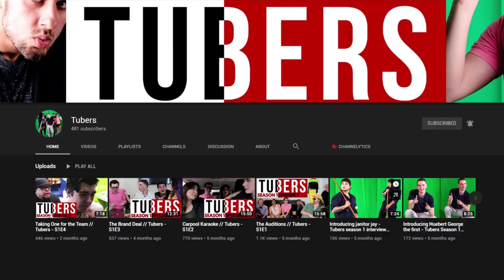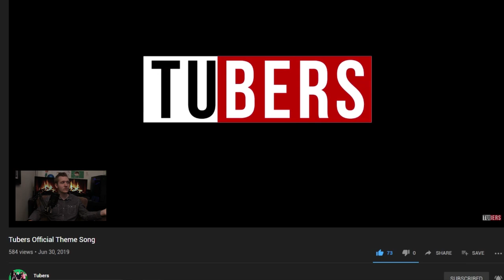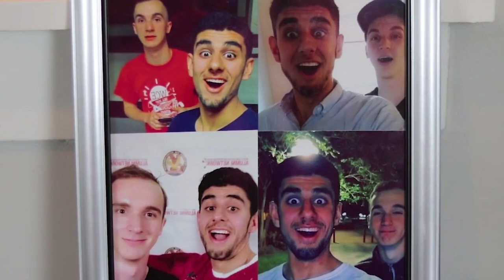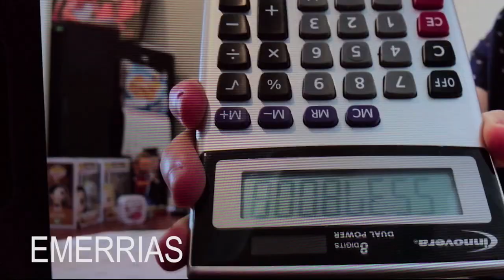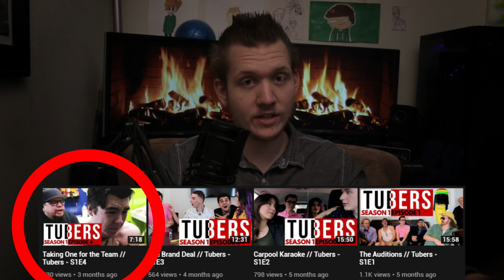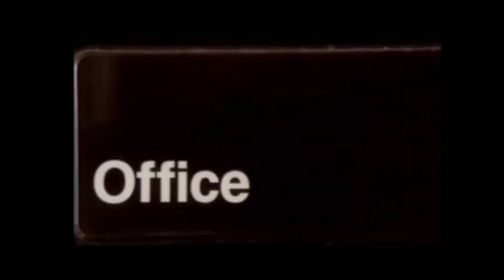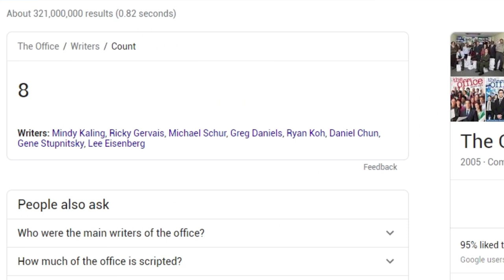TUBERS - Gems of the Internet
TUBERS is a story-driven comedy show hosted on YouTube that nests a range of wacky characters, uses those characters to deliver comedic timing in any way necessary, while equally embedding subtle hints and callbacks, builds the world both in the writing as well as the high production value behind it, and intertwines the characters so tightly, that if even one of the cast members wasn’t a part of this series, it literally wouldn’t be the same, which makes this show a one of a kind spectacle that would be very difficult to emulate, mostly because the acting is coming from a genuine place. The cast members who pull this off include: Gregor Thompson, Jerome, Lena Luxxe, Huebert George the first, Janitor Jay, and Ally.

OR